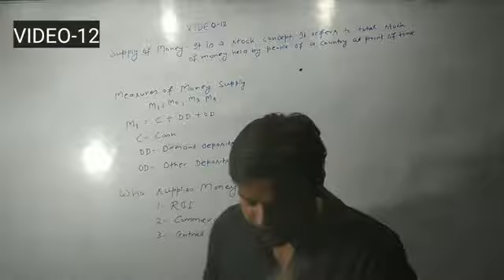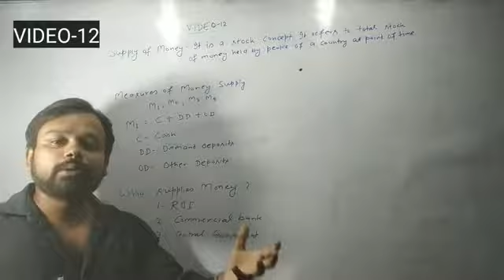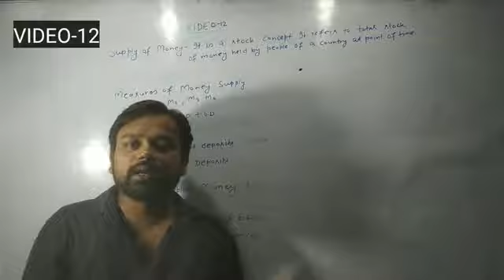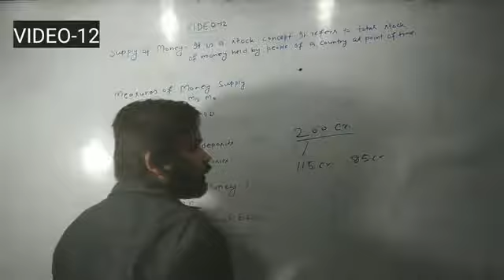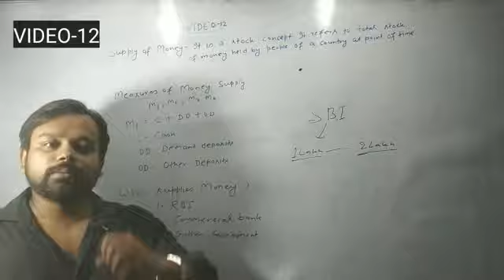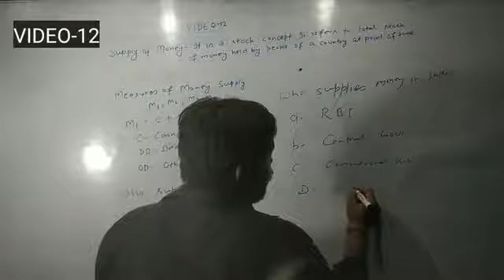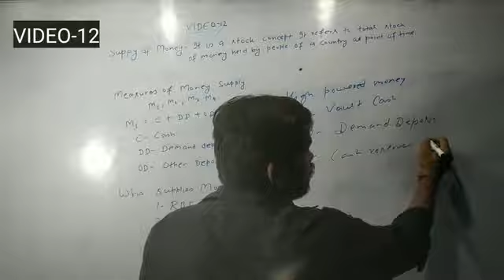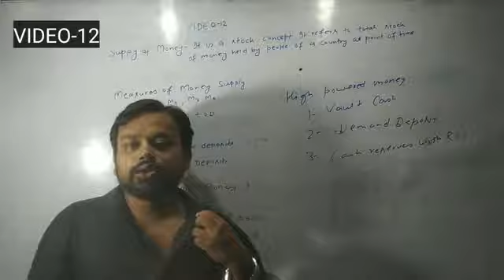#12 Economics | supply of money